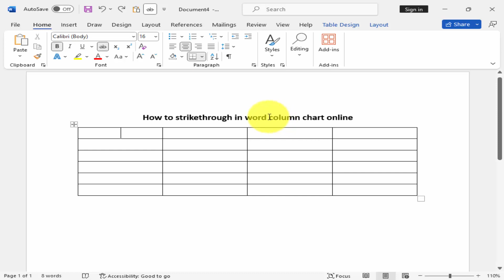How to strikethrough in word column chart online